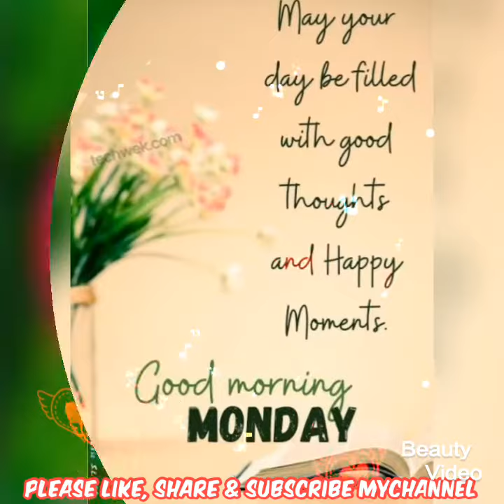good morning monday flowers images || best good morning pictures